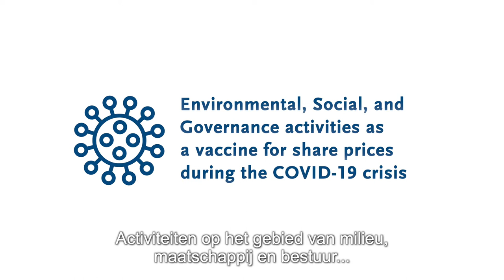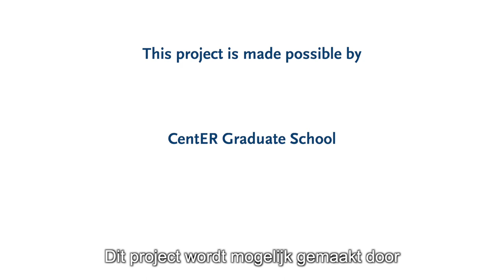Jurian Hendrikse: Effect of sustainable investments in times of corona crisis - Tilburg University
Environmental, Social and Governance (ESG) investments are widely touted as the solution to environmental, social, and societal problems and as a “vaccine” against poor stock performance in times of crisis. A study carried out by the Tilburg University researchers Philip Joos and Jurian Hendrikse, together with Elizabeth Demers (University of Waterloo) and Baruch Lev (NYU), shows that this is unlikely to be the case and that such traditional yardsticks as liquidity and innovation-based assets are better indicators of crisis period stock price resilience.

Environmental, Social and Governance (ESG)-beleggingen worden wereldwijd geprezen als de oplossing voor milieu, sociale en maatschappelijke problemen, en zouden het beste medicijn zijn tijdens een crisis. Uit grondige analyse komt naar voren dat dit niet zo is, en dat traditionele maatstaven zoals liquiditeit en innovatievermogen beter crisisbestendigheid aangeven. Hoewel bedrijven die maatschappelijk verantwoord ondernemen daar op langere termijn mogelijk wel degelijk de vruchten van zullen plukken, is het raadzaam voor beleggers om op korte termijn kritisch te zijn op fondsen die ‘ESG’ promoten als crisisvaccin. Dit blijkt uit onderzoek van de Tilburgse onderzoekers Philip Joos en Jurian Hendrikse, samen met Elizabeth Demers (University of Waterloo) en Baruch Lev (NYU).